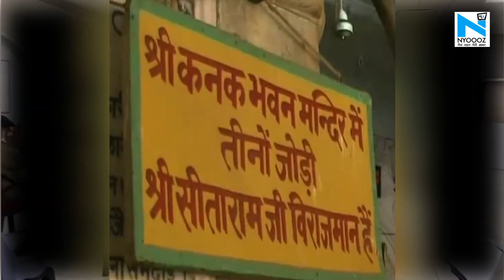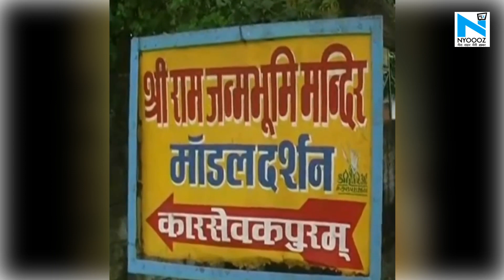Ayodhya: Ram Mandir के भूमि-पूजन की तैयारियां तेज़, CM Yogi ने लिया जायज़ा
यूपी के सीएम योगी आदित्यनाथ आज अयोध्या दौरे पर हैं, वहां सीएम राम मंदिर भूमि पूजन और प्रधानमंत्री के दौरे को लेकर की गई तैयारियों का जायजा लेंगे।